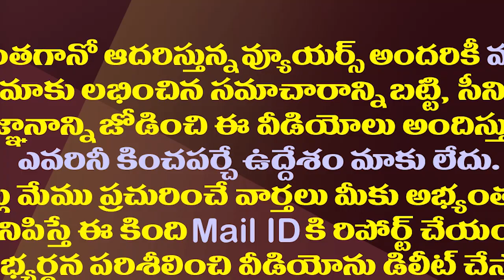బీజేపీ బిగ్ ప్లాన్..పవన్ కు కేంద్రంలో కీలక పదవి!?| Pawan Is likely To Be Given A Key Post By The BJP